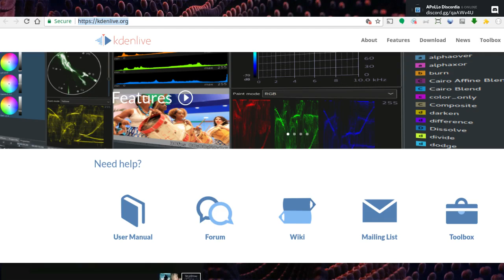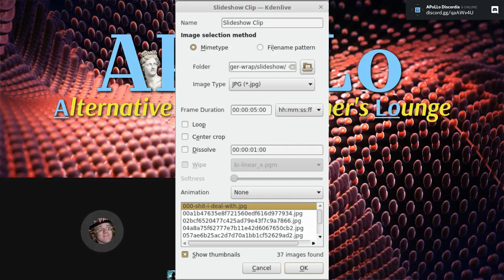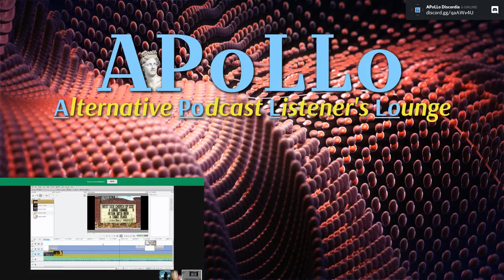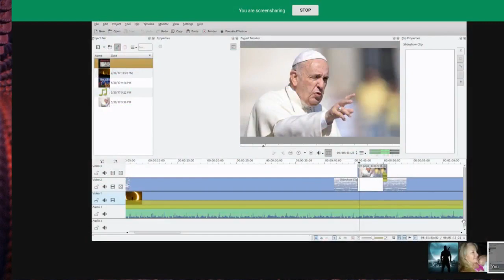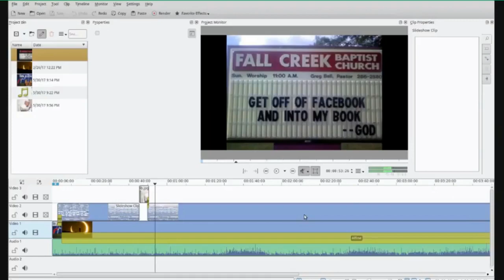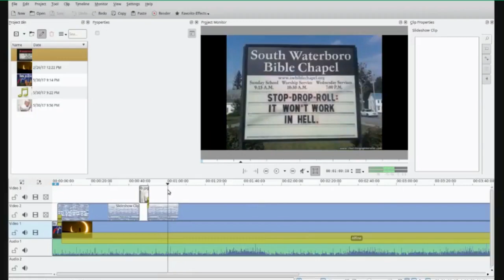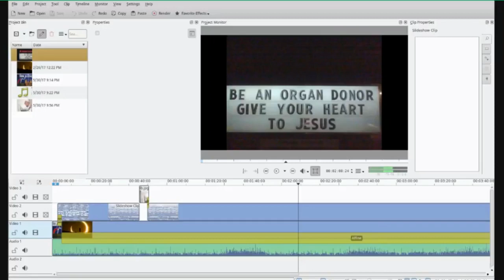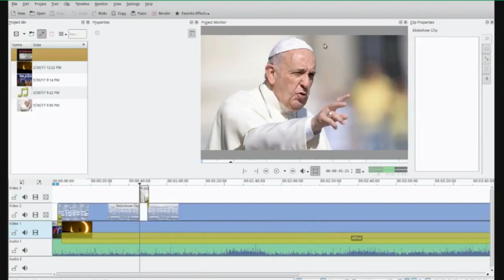The Making Of MK Vaticum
This is an excerpt from The H.I.V.E. | Live #1 (link below) where I describe my process for creating slideshow videos.

There are synchronistic aspects to the video once complete that aren't discernible during its construction. Those are discussed and detailed.